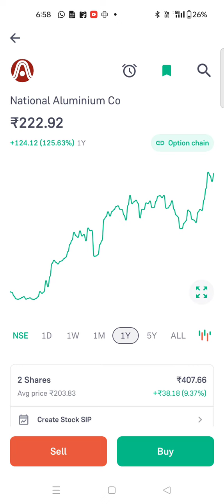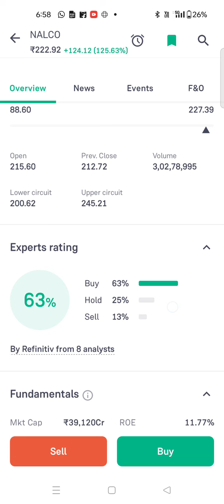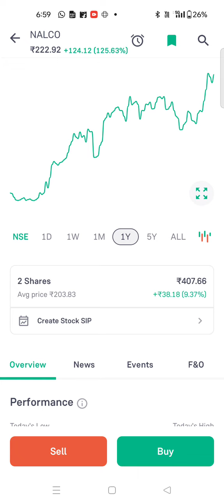National Aluminium Share letest news